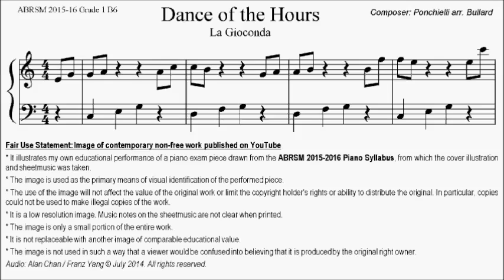ABRSM Piano 2015-2016 Grade 1 B:6 B6 Ponchielli arr. Bullard Dance of Hours Sheet Music